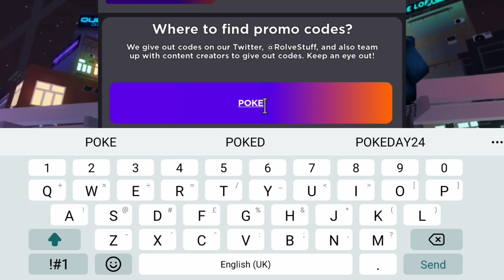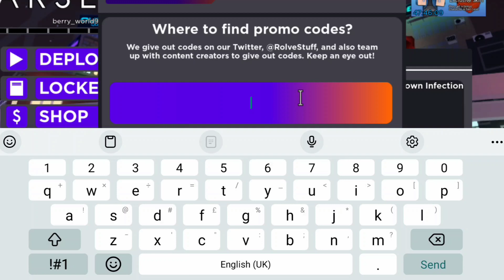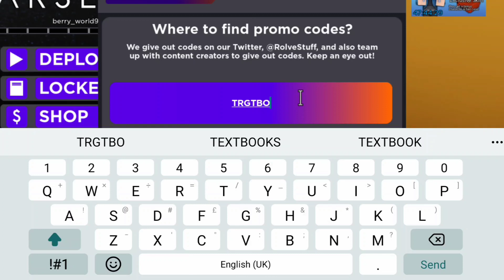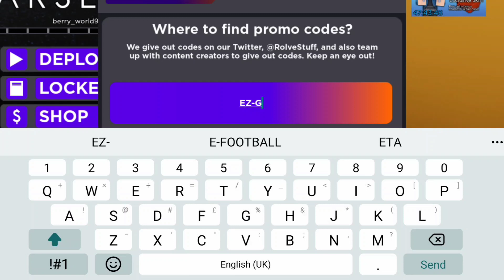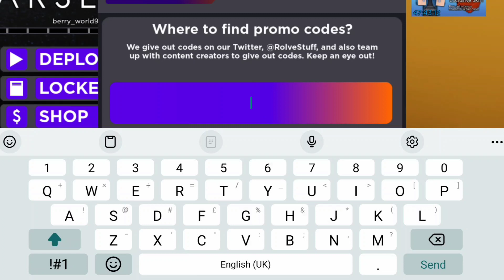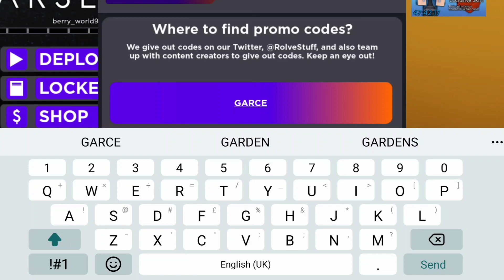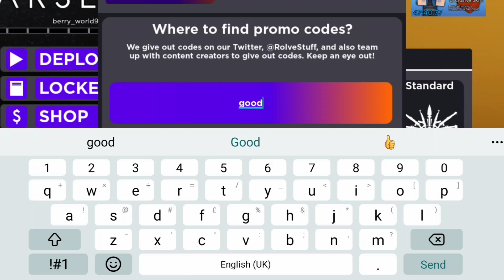🔥🎁⚠️NEW UPDATE⚠️ARSENAL ROBLOX CODES 2024 - ARSENAL CODES🔥🎁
⚠️NEW UPDATE⚠️ARSENAL ROBLOX CODES 2024 - ARSENAL CODES - NEW WORKING CODES FOR ARSENAL IN MAY 2024

Cover Topic :-

1) arsenal codes
2) arsenal 2024
3) arsenal codes MAY 2024
4) codes for arsenal 2024
5) codes for arsenal MAY 2024
6) codes for arsenal
7) roblox arsenal codes
8) roblox arsenal codes 2024
9) roblox arsenal codes MAY 2024
10) arsenal roblox codes